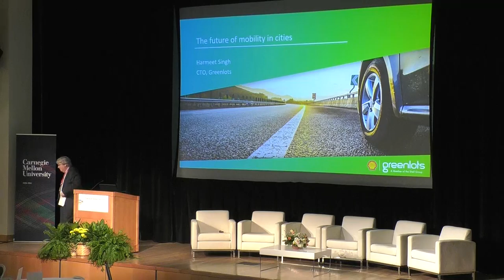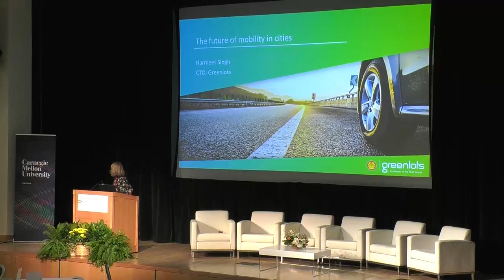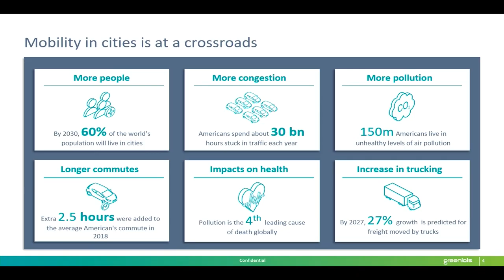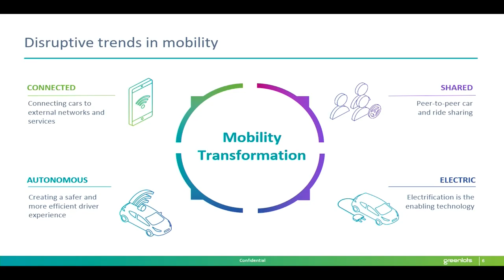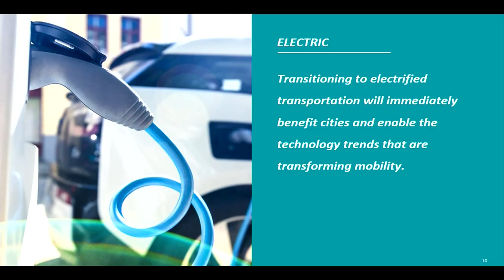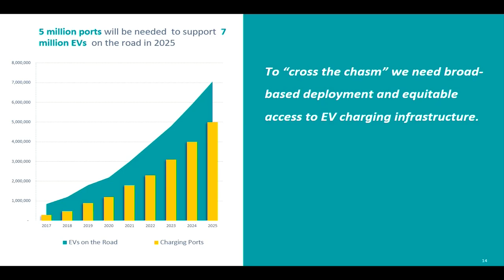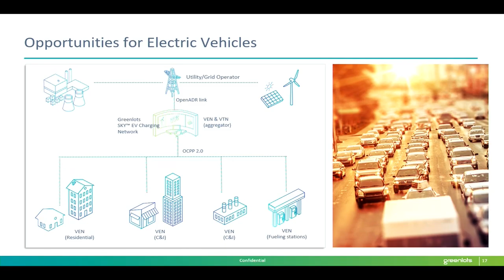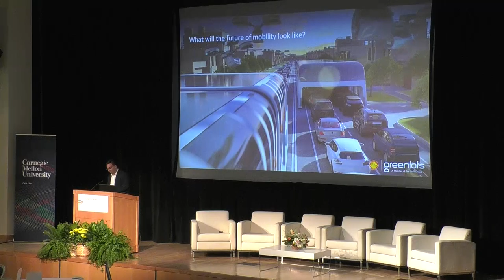Keynote: Greenlots CTO Harmeet Singh on The Future of Mobility in Cities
Carnegie Mellon alumnus and Greenlots CTO Harmeet Singh delivered a keynote speech during CMU Energy Week 2019. Learn more about the conference at cmuenergyweek.org.